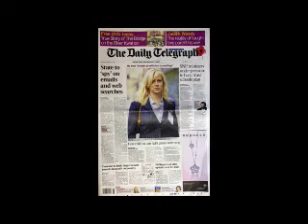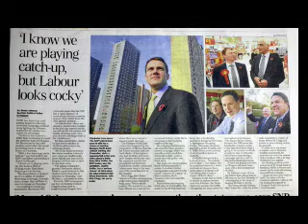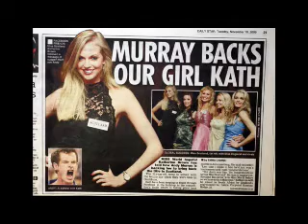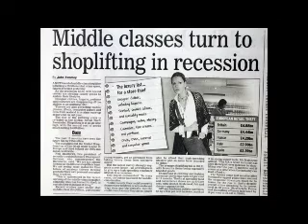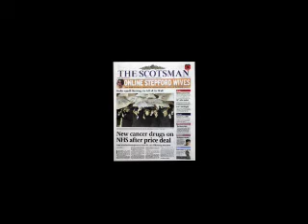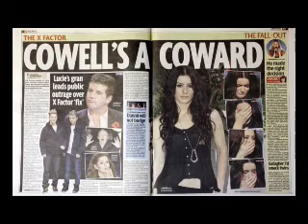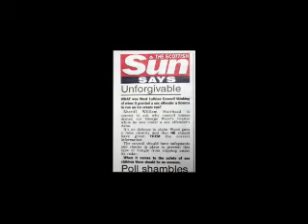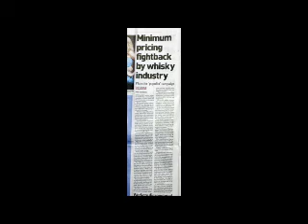Newspaper Round-Up Tuesday November 10th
What's in the Scottish papers today.